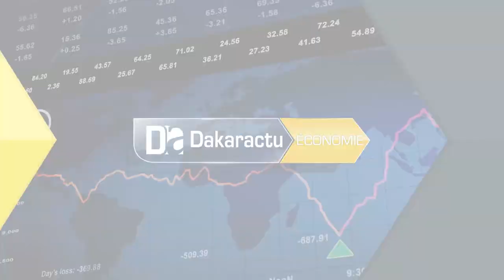Campagne agricole: "Nous allons renforcer le dispositif pour collecter l'objectif des 150.000 t...